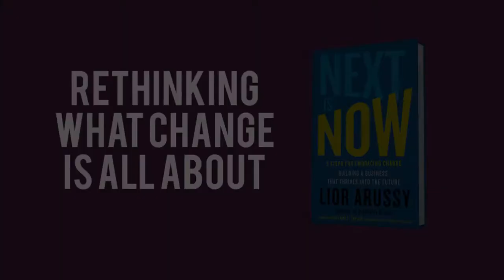Rethinking Change Management with Lior Arussy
The old business model of adapting to change for continued success is dead. Change is the new normal. There are no more periods of stability and predictability. There is only change. This continuous upheaval can undercut morale, decrease productivity and decimate profits, or it can be a game-changing opportunity.